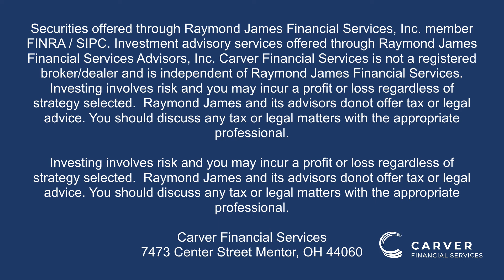Retiring is more than finances. Let us help you achieve your perfect retirement.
Like a vacation, retirement takes careful preparation, and you don’t get a second chance to get it right. Carver Financial takes the guesswork out of retirement to help you achieve your vision of your best future.

Carver Financial Services helps smart investors with $500,000 or more in assets achieve their vision. Say goodbye to uninvolved financial advisors and confusing investment advice. Work with a wealth management team that puts you and your goals first.